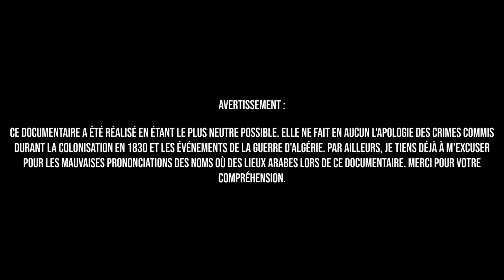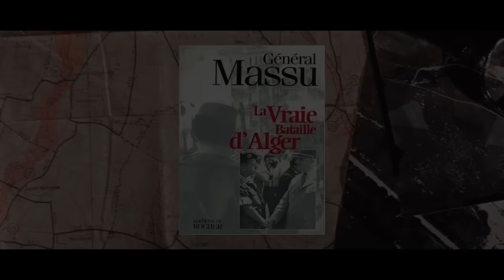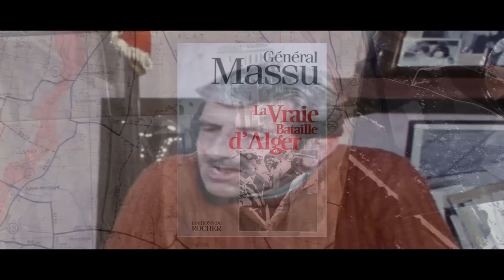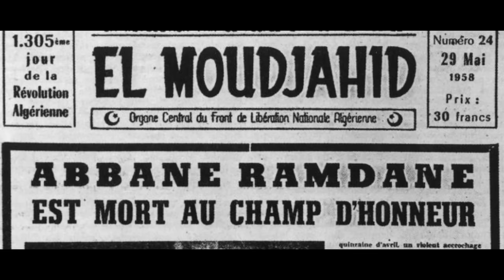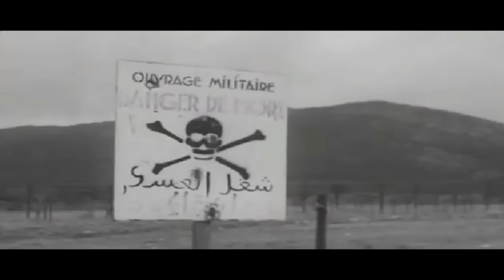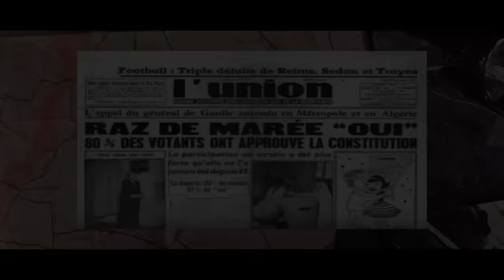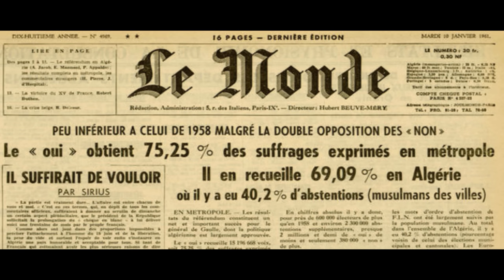Comment l'Algérie est-elle devenue indépendante ? #47 Partie 2 (LDS)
Le FLN/ALN, continuent sa guerre d'indépendance, la France envoie plus de militaires, des hommes appelés à faire leur service militaire, puis seront envoyé en Algérie en renfort. L'armée Française, imagine bon nombre de stratégie pour faire tomber le FLN, mais le groupe indépendantiste tient bon. Suite à l'arrivée au pouvoir de Charles De Gaulle, tout va changer et va au fur et à mesure donner l'indépendance à l'Algérie.

Sources historiques :

La torture et l'armée pendant la guerre d'Algérie - Raphaëlle Branche (livre)

Prisonniers du FLN - Raphaëlle Branche (livre)

Police contre FLN, Le drame d'octobre 1961 - Jean-Paul Brunet (livre)

La Guerre d'Algérie - Patrick Buisson (livre)

De Gaulle et l'Algérie Française - Michèle Cointet (livre)

L'Arme secrète du FLN. Comment De Gaulle a perdu la Guerre d'Algérie - Matthew Connelly (livre)

Les harkis au service de la France - Bachaga Said Boualam (livre)

Le livre blanc de l'Armée Française en Algérie - Michel De Jaeghere (livre)

Les Archives inédites de la politique algérienne - Maurice Faivre (livre)

Les porteurs de valises. La résistance Française à la guerre d'Algérie - Hervé Hamon & Patrick Rotman (livre)

Autopsie d'une guerre - Ferhat Abbas (livre)

1962, l'arrivée des pieds-noirs - Jean-Jacques Jordi (livre)

Ces officiers qui ont dit non à la torture - Jean-Charles Jauffret (livre)

Le Drame des Harkis - Abdelaziz Méliani (livre)

La vraie bataille d'Alger - Jacques Massu (livre)

Les vérités cachées de la guerre d'Algérie - Jean Sévillia (livre)

Certaines des vidéos et images présentes dans ce documentaire font usage d'illustration.

AVERTISSEMENT : Les commentaires haineux, racistes et insultant ou manquant de respect seront immédiatement supprimés.